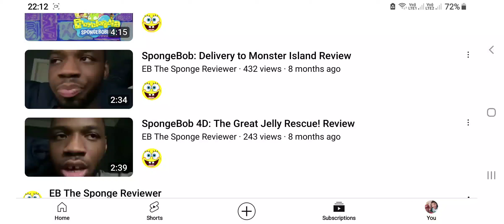4 March 2024